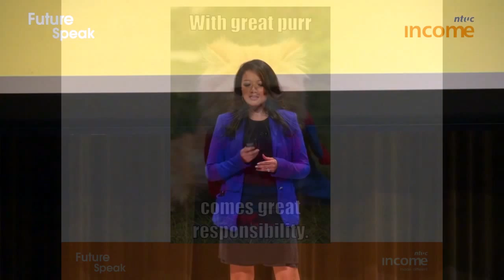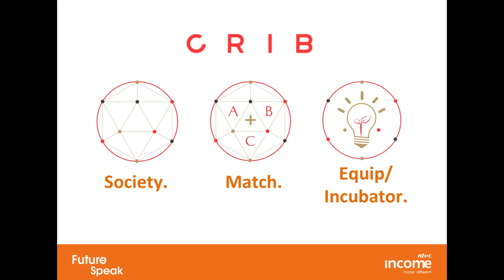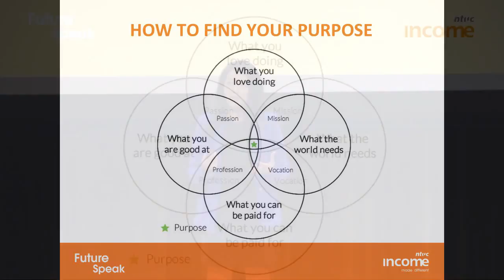Future Speak: Elaine Kim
Future Speak features eight different entrepreneurs or social advocates specially selected to share defining moments in their unusual lives when they made critical decisions which changed the course of their futures forever. Listen to their stories and be inspired to make your own decisions to take your future into your hands now.